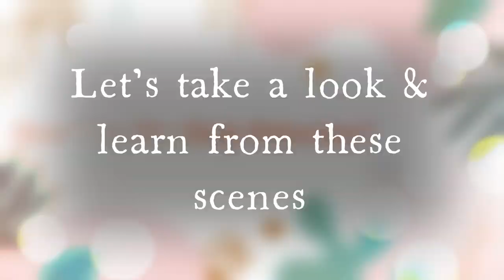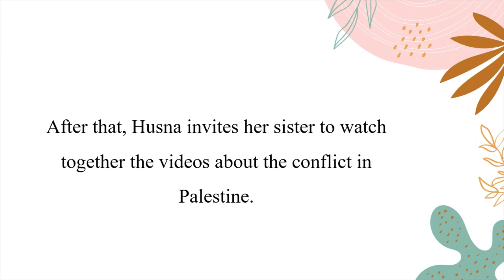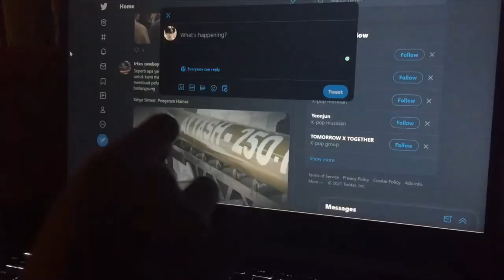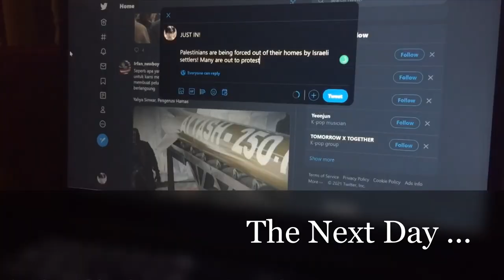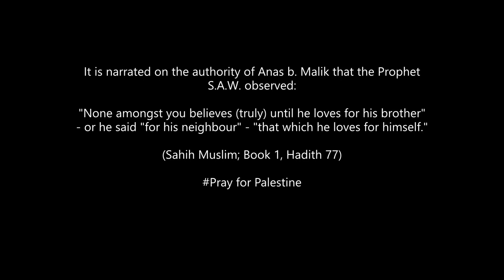CCLM 2051 SECT 822 | CSR LEADERSHIP : What happened to Palestine ? (by GROUP 4 )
Assalamualaikum and hi ! We are from Group 4 Section 822 CCLM 2051 Leadership and Management. Have you aware with what happened now ? With this current situation happened around us ? Well, this video is created to give awareness with the current issues that happened with Muslim country out there ! Yes, Palestine !

Subject  : CCLM 2051 Leadership and Management
Lecturer : Dr Azmir bin Ahmad

Section 822
Group 4
Group members;
• Adilah Bt Mohd Noor (2019622)
• Muhammad Azmil Alieas (2017863)
• Siti Norkhadijah bt Sharel (1914392)
• Siti Nurjannah bt Roslan (2018702)
• Siti Nur Atikah binti Abdullah Sani (2018250)
• Siti Zawana binti Che Zaid (2016160)
• Syazrina binti Mohamad Saad (2016540)
• Wan Nor Nadhirah (2018850)
• Zulaika Aziz (2010272)